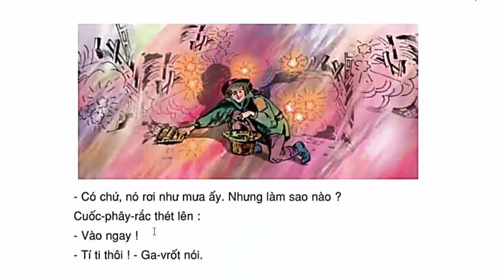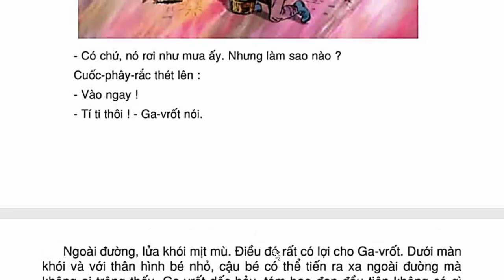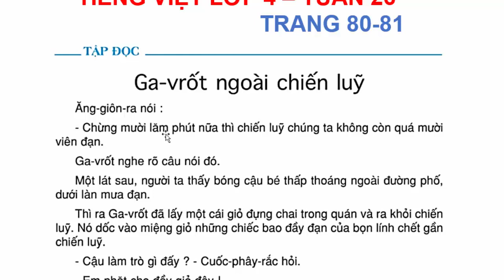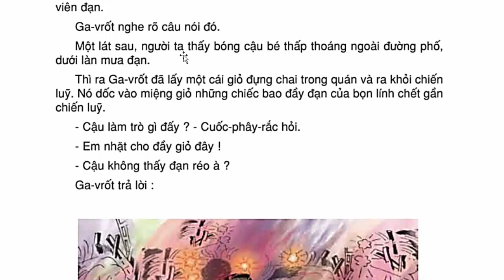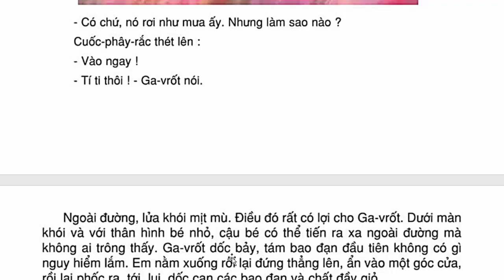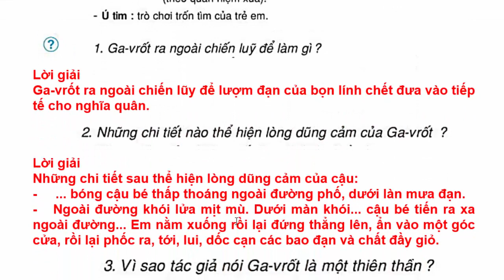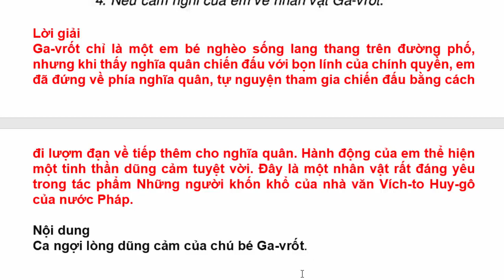Tiếng Việt Lớp 4 Tuần 26 – Tập Đọc - Ga-Vrốt Ngoài Chiến Lũy – Trang 80 - 81